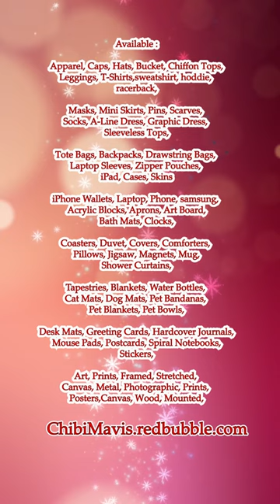Panda Cute Wear Yellow Suit #2 ChibiMavis redbubble com